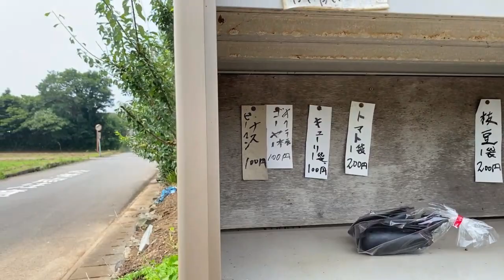HONESTIDAD 🅴🆇🆃🆁🅴🅼🅰 EN JAPON🇯🇵 + A QUIEN LE PAGO 🤔 ? + Donde esta el señor de las verduras😅🥬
Buenas mis amigos aventureros, en este vídeo, les mostramos una curiosidad que tiene Japón y porqué amamos vivir en este País.